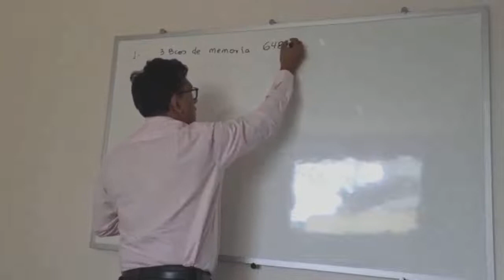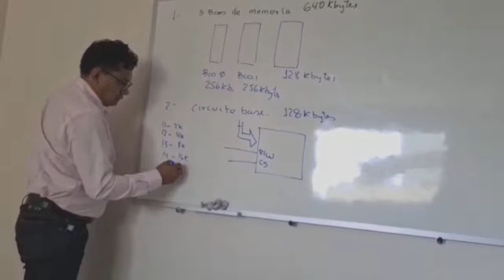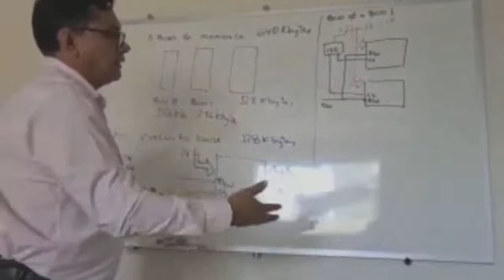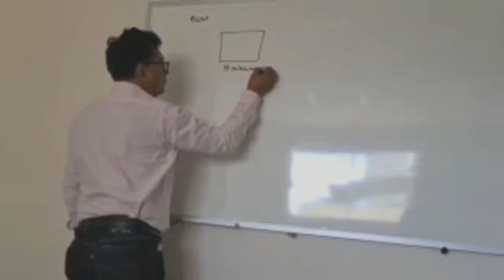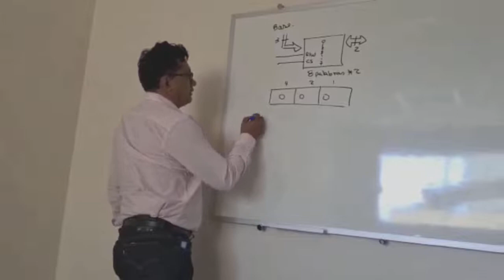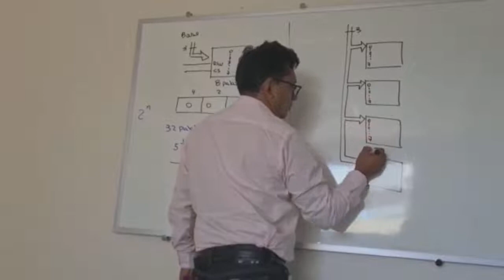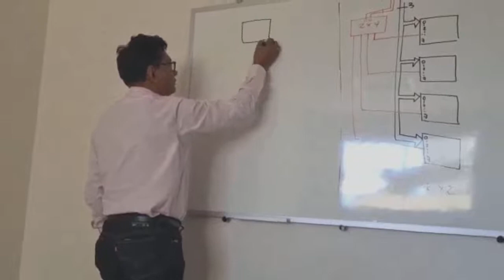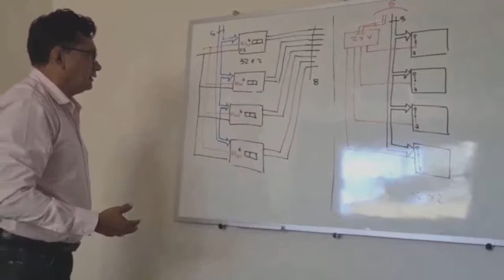Final Arquitectura de Computadoras